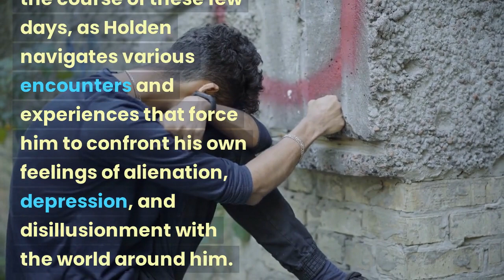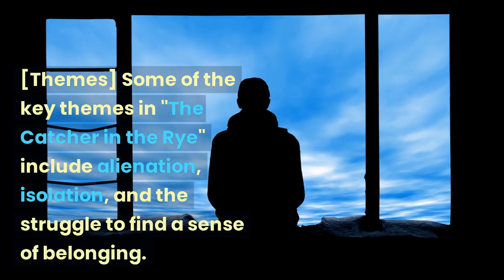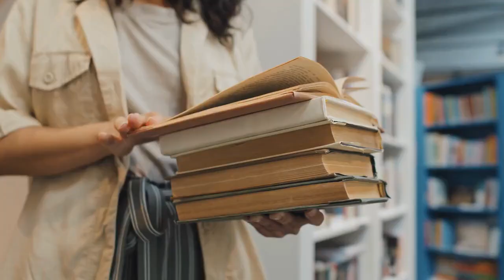summery of the book The Catcher in the Rye by J.D. Salinger faiziverse